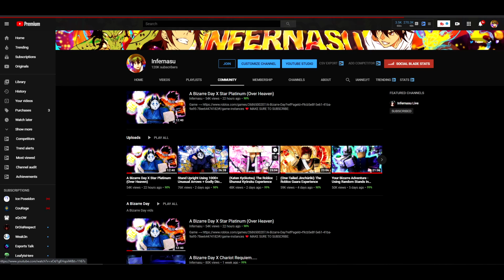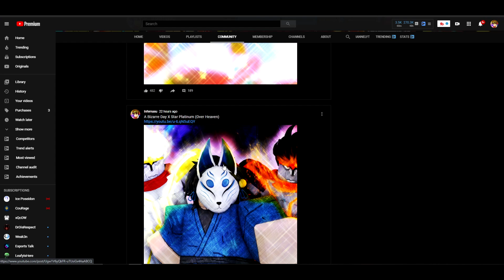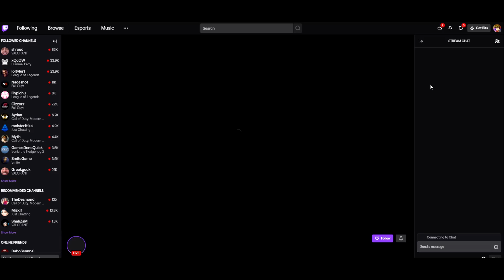(Super Sonic) The Roblox Sonic the Hedgehog Experience/Showcase